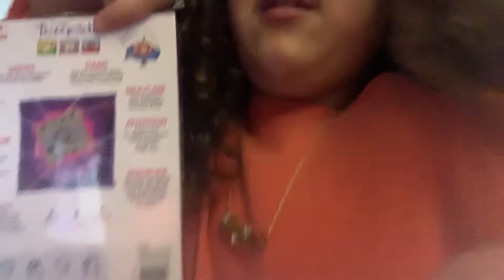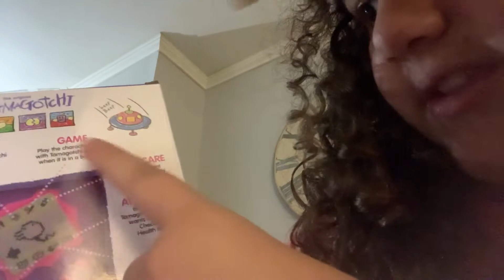IM BACK! (And it’s my birthday)